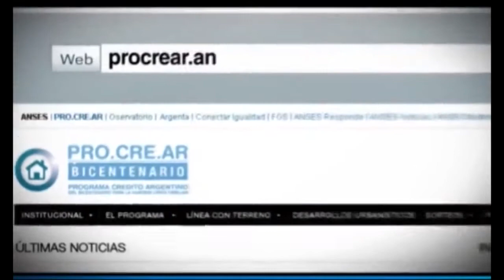SANAGASTA ES NOTICIA RESUMEN SEMANAL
Programa Sabado 14 de Junio 2014 - toda la informacion de la semana, lo mas relevante.